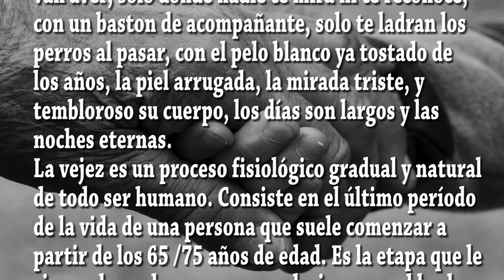El Abuelo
Un video en homenaje a la 3º juventud